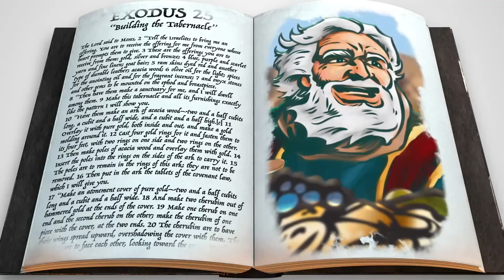CGKids Elementary - Week 1 Mar 2022 - Come Together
Come Together Building the Tabernacle - Exodus 25:8-9

God’s people worked together to build a Tabernacle, a holy worship tent. God gave Moses directions to for building the tent. The supplies for building the tent came from the people sharing what they had, things like gold, jewelry, cloth, thread, wood and oil. God gave different talents and skills to the people who made the tent. Some worked on the frame and cloths to make the outside of the tent. Some worked on the furniture and special things that went inside. Some made the special clothes the priests wore. It took a long time to build. When it was finally done, God filled the big tent with a cloud, and everyone knew God was there. The people all cooperated and worked together to build the special place to worship.

Age: Elementary Grades Kinder - 3rd  - March 2022 Week 1
Series: Jam Session - Everyone has a part to play
 Life App: Cooperation - Working together to do more than you can do alone